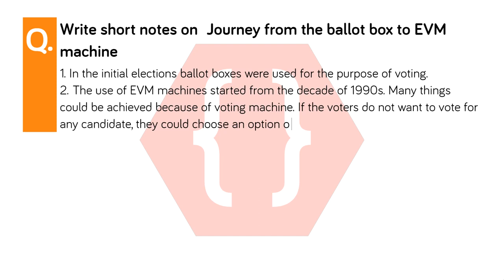Write short notes on Journey from the ballot box to EVM machine | The Electoral Process | SSC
Write short notes on  Journey from the ballot box to EVM machine